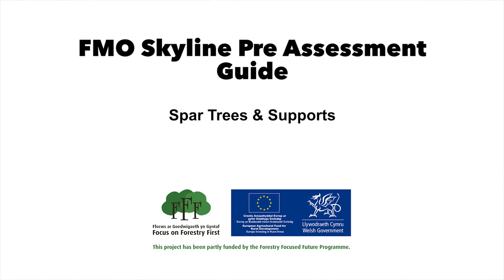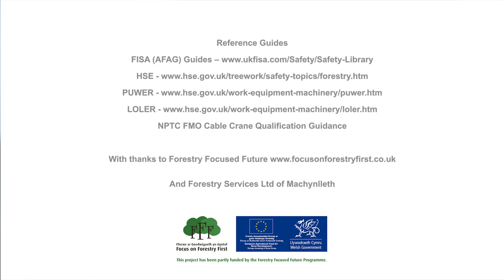Skyline - No.3 Setting up the Spar Tree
Setting up the Spar Tree, anchors & intermediate supports